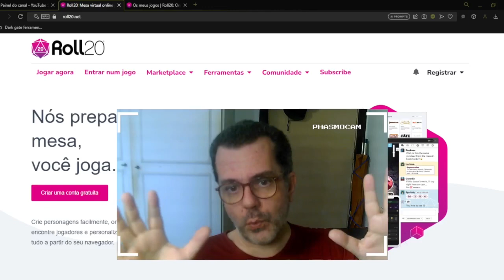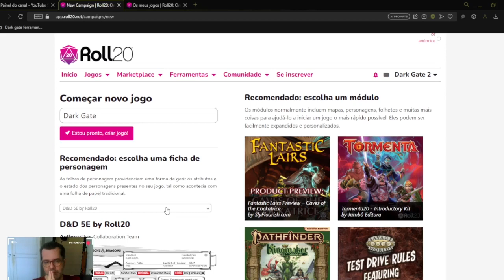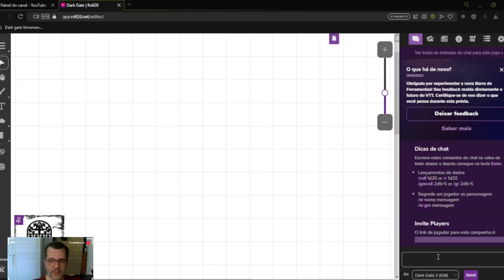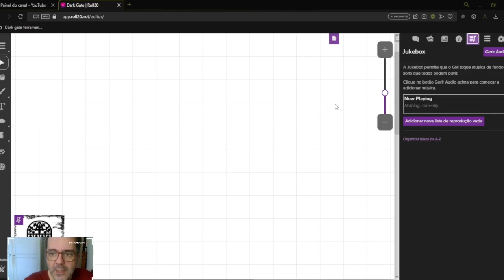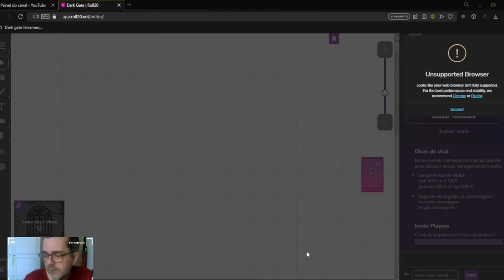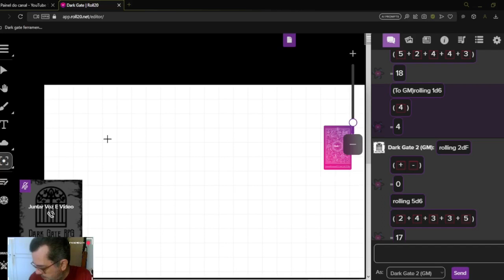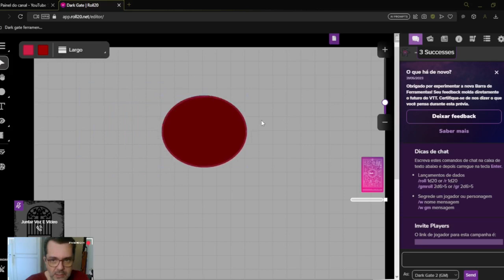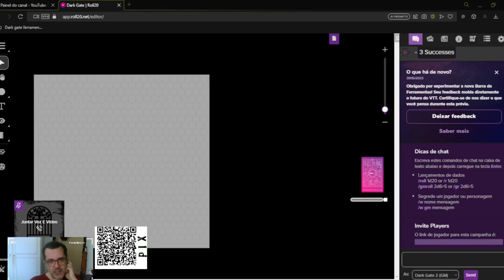Tutorial Ep.01 : Básico Roll20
Aqui vou mostrar o básico do roll20, onde ficas as fichas, rolamentos, cadastros e etc, em breve mais vídeos na playlist